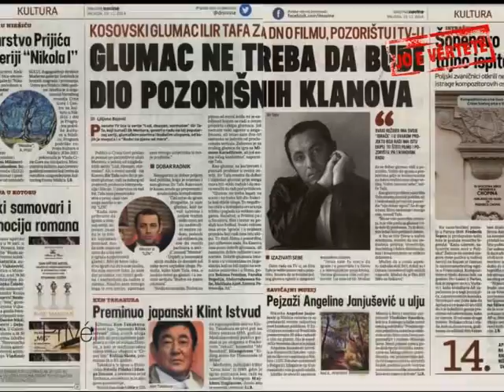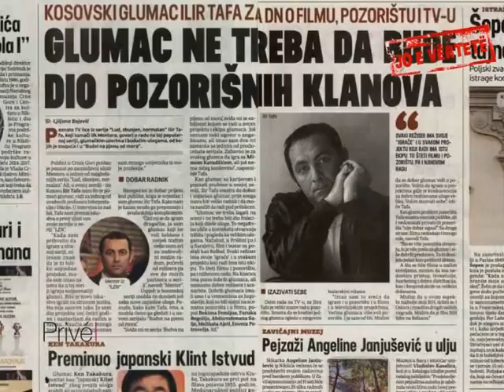E vërtetë, Jo e vërtetë - 29 Nëntor 201